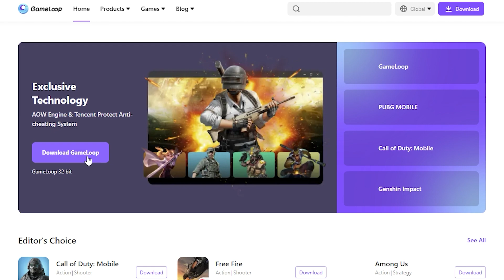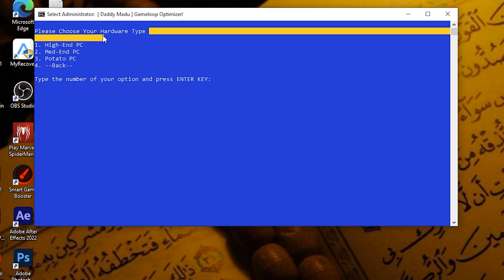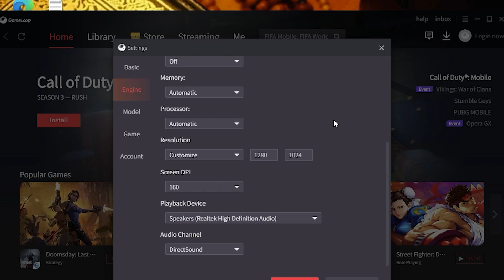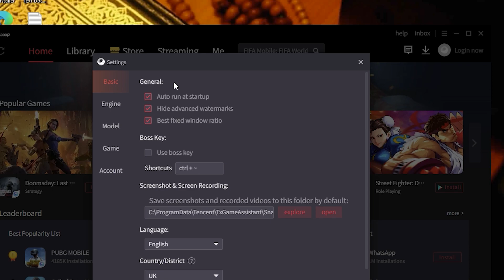اداة تحسين ببجي للكمبيوتر وضبط الاعدادات المناسبة لجهازك 🔥@Techonlline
هذا الفيديو يشرح أداة تحسين أداء لعبة ببجي على الكمبيوتر، ويساعد المشاهدين على ضبط الإعدادات المناسبة لجهازهم الشخصي للحصول على أداء أفضل وتجربة لعب أكثر سلاسة وانسيابية. يقدم الفيديو نصائح وإرشادات مفيدة للمستخدمين الذين يرغبون في تحسين أدائهم في لعبة ببجي على الكمبيوتر.

حل مشكله اللاج والتقطيع فى ببجى | شرح افضل اعدادات محاكى جيم لوب ببجى التحديث الجديد لجميع الاجهزه
تحميل ببجي موبايل للكمبيوتر على أسرع نسخة لمحاكي جيم لوب 2023

مثل ( أدوبي بريمير برو - Adobe Premiere Pro )
مثل ( أدوبي فوتوشوب - Adobe Photoshop )
ومنها ايضا شروحات في اعدادات الالعاب وتطوير طريقة اللعب مثل ببجي موبايل وهناك ايضا نشر بعض الالعاب الجيدة المناسبة للاجهزة الضعيفة عن طريق قائمة تشغيل

هاشتاجات ليس لها فائدة لك !

كلمات مفتاحية ليس لها فائدة لك !

ابن اسيوط,
abnassiut,
abn asyut,

روابط أخري !